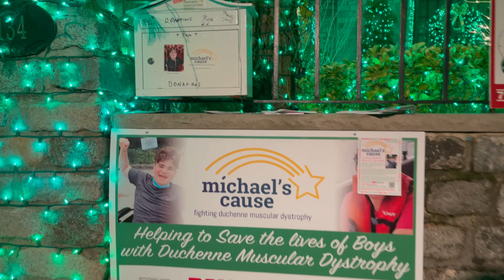VISITANDO UN BARRIO LLENO DE LUCES EN NEW YORK (DYKER HEIGHTS NY)